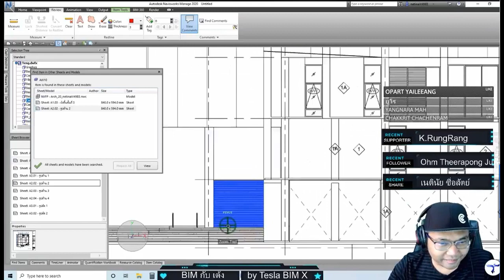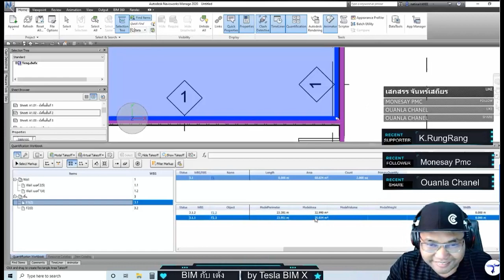Highlight BIM กับ เต้ง : Naviswork การถอดปริมาณแบบ 2D Old School